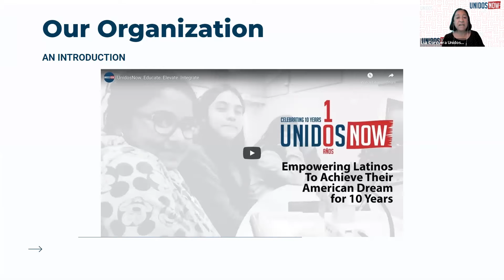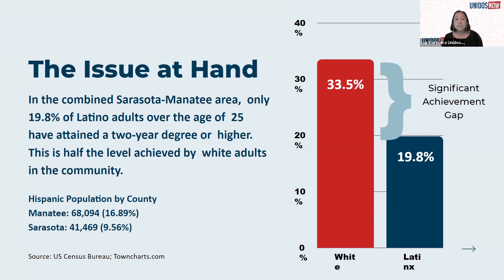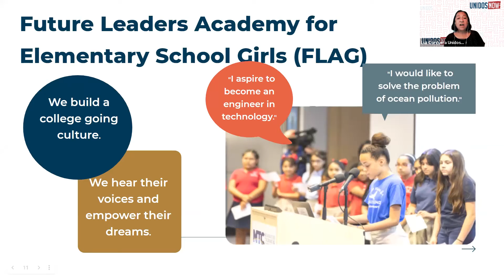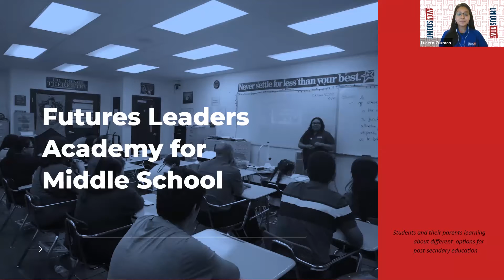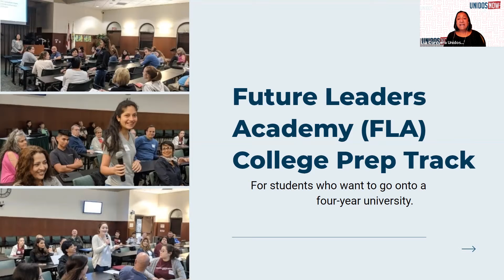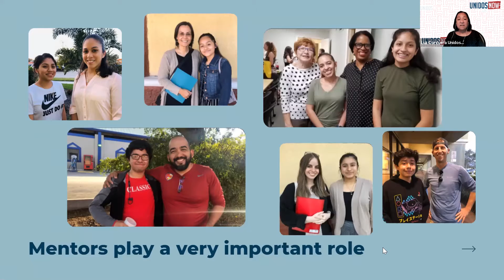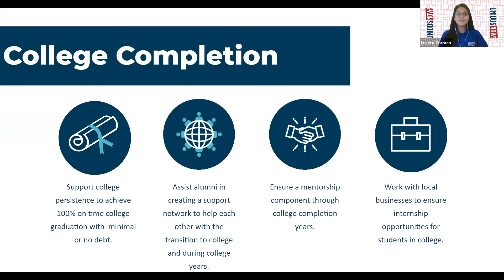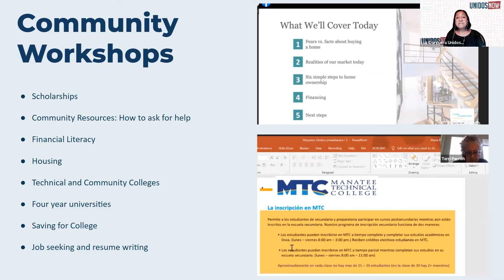VICA Town Hall: UnidosNow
Our March program in our "Who Is My Neighbor?" series focused on the Latinx community. Luz Corcuera, Executive Director of UnidosNow, presents a program about how the non-profit organization pursues its mission to elevate the quality of life of the Latinx community in our region. Special guest appearance by Lucera Guzman, a student in UnidosNow's college program.